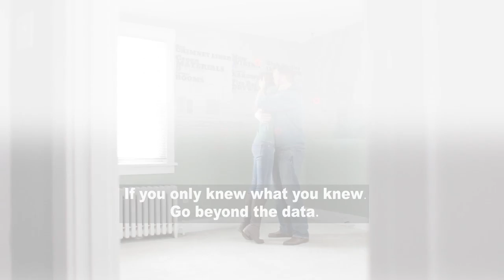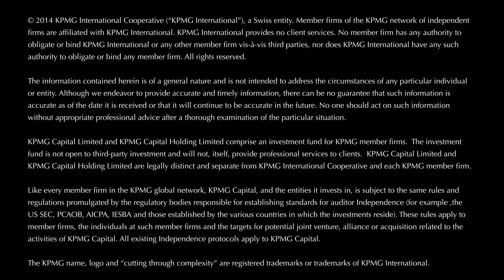KPMG Data & Analytics film competition: New House Data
We use data in our every day lives. How can the right insight help you make major decisions, such as buying a new home?

KPMG and MOFILM challenged up-and-coming film makers in a crowdsourcing short film competition. The task: To represent Data & Analytics in an everyday scenario. The short film that came in second place was 'New House Data', by Andy Kelemen.